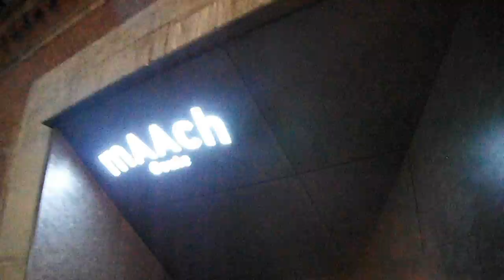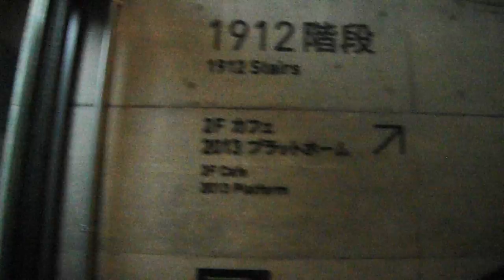DSCF4094クリスマス20170208マーチエキュート秋葉原 を歩いてみた